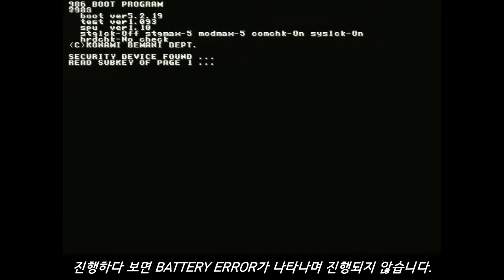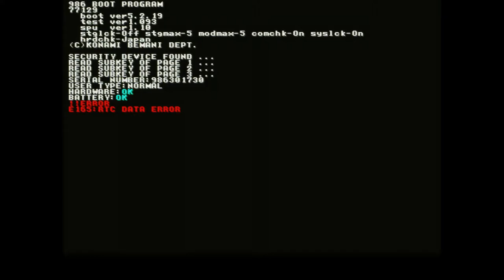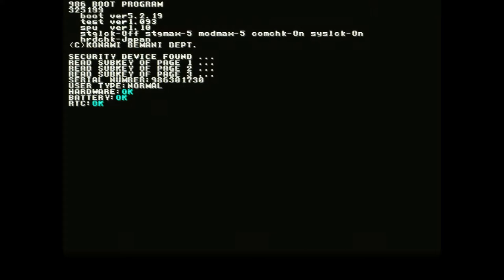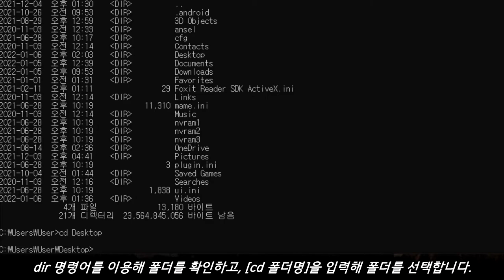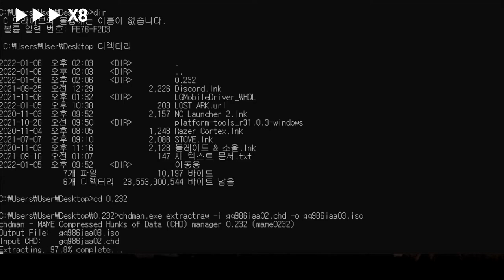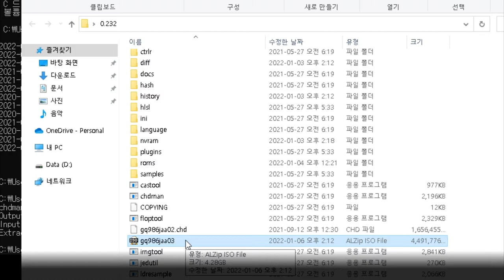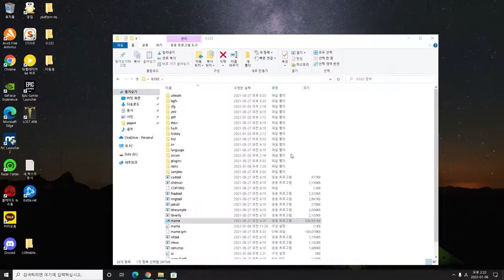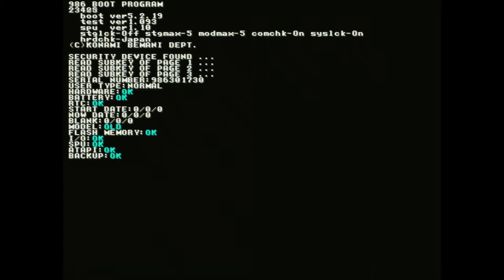[Arcade Play Series] pop'n music #6 (F. MAME) How to run pop'n music 4 to 8 / 팝픈 4~8까지의 가동 방법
(SUBTITLES CONTAINED)
- Timelines -
0:00 Intro / 인트로
0:11 From 0.229 to 0.232 - RTC-RAM Password / 0.229~0.232 - RTC-RAM 비밀번호 입력
3:56 ALL Versions - Create CHD file / 모든 버전 공통 - CHD 파일 제작
9:50 Attract Demo / 어트랙트 데모

This video is focused on how to run pop'n music 4, 5, 6, 7, 8 by using Emulator MAME. From pop'n music 4 to 8, those games use Konami BEMANI Firebeat Hardware.
You need some different actions whether you use from MAME version 0.229 or 0.232, or version upper than 0.233. From version 0.229 to 0.232, you need to input password for RTC-RAM first. From 0.233 or upper version, that doesn't need to do.

Next, after the password is input, you need to create chd files by using "chdman.exe." Because from pop'n music 4 to 8 used DVD for sound or music data, you need to make chd file for that. Basically, chd files for MAME is based on HDD, NOT DVD, so when you run those games, you will see SPU DVD MEDIA ERROR. So, what you need to do is to extract raw data of chd files need to run those games, and create cd chd file.

CAUTION: After making CD-DVD chd file, DO NOT REMOVE ORIGINAL CHD FILE. For example, if you made CD-DVD chd file named "gq986jaa02.chd", removed original file "gq986jaa02.chd"(for HDD format), put that file into popn4 and then start the game, the game won't be started and "INCORRECT CHECKSUM" message will appear.
Here is another example. When you make CD-DVD chd file and remove original file, you will see [ORIGINAL CHD FILE NAME] - NOT FOUND] message. DO NOT REMOVE or ERASE ORIGINAL CHD file. When the game is started and Error appear, press Tab key and select "File Manager." and then, move cursor to "cdrom3" and load file you've made.

본 영상은 마메를 이용해 팝픈뮤직 4부터 8까지 가동함에 있어 필요한 과정을 설명하고 있습니다. 우선적으로 마메 버전 0.229 이상이 필요합니다. 이는 0.229 버전부터 Firebeat 기판의 에뮬레이션이 진전되었기 때문입니다.
팝픈뮤직을 비롯한 일부 Firebeat 기판 게임들에서는 RTC-RAM으로 수은전지를 사용하는데, 이 전지가 방전이 되면 게임이 동작하지 않습니다. 전지를 갈아 끼우면 패스워드를 입력하라고 하는데, 이 패스워드를 입력해야만 게임이 진행됩니다. 패스워드 발급은 2010년에 이미 끝났지만, MAME의 개발진들이 패스워드 생성기 사이트를 만들었습니다.
자신이 사용하고 있는 MAME의 버전이 무엇인가에 따라서 해야 할 일이 달라집니다.

- 0.229부터 0.232까지: RTC-RAM 비밀번호를 먼저 입력한 후, CD CHD 파일을 제작한다.
- 0.233부터~: RTC-RAM을 초기화할 필요 없이 바로 CD CHD 파일을 제작한다.

0.233 버전 이상부터는 RTC-RAM 초기화가 이미 되어 있는 상태로 덤프되었으므로 비밀번호를 입력하실 필요가 없습니다.

Firebeat 기판을 사용하는 팝픈뮤직 시리즈 작품들은 사운드 저장 매체로 DVD를 사용합니다. 그러나 MAME에서 사용되는 CHD 파일 형식은 HDD, 즉 하드디스크 형식으로 되어 있으므로 서로 인식하지 못합니다. 이 때문에 "chdman.exe" 파일을 이용하여 HDD 형식으로 된 CHD 파일로부터 raw 데이터를 추출하고, 그것을 다시 CD-DVD 형식의 CHD 파일로 바꿔야 하는 작업을 추가적으로 해야 합니다.
여기에서 주의해야 할 점은, raw 데이터를 추출하는 데 사용된 원본 CHD 파일은 그대로 남겨놓아야 한다는 점입니다. 그대로 남겨놓지 않고 새롭게 만든 CHD 파일만 남겨놓을 경우에는 아예 실행조차 되지 않습니다.
이상을 정리하면 다음과 같습니다.

1. 먼저 CHD 파일을 구한다(작품들 마다 2개씩.)
2. 용량이 큰 CHD 파일을 이용, CD-DVD 형식의 CHD 파일을 제작한다.
3. 원본 CHD 파일을 그대로 남겨둔 상태에서, 게임을 가동한다.
4. 에러가 표시되면 새롭게 만든 CHD 파일을 탑재하는 형식으로 진행한다.

절대로 원본 CHD 파일을 지우거나 덮어씌우지 마시기 바랍니다.